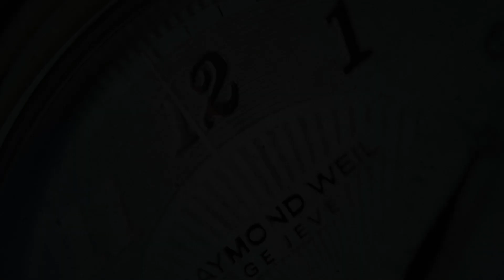Zelos Hammerhead V3 Ti SW Limited Edition (Pre-owned)